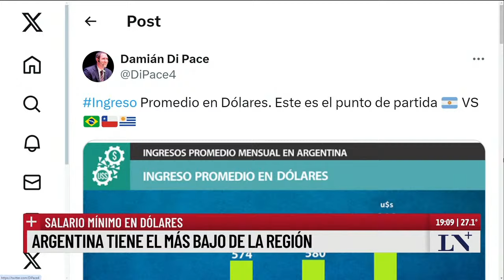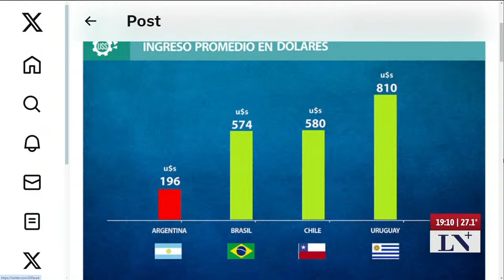Caputo anunció que podrían bajar los impuestos en 2025: los desafíos del gobierno